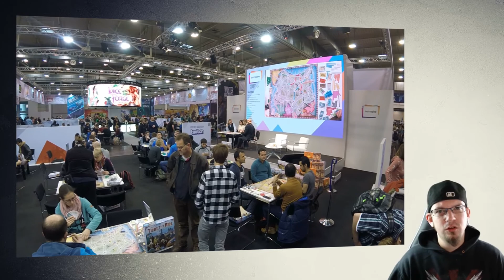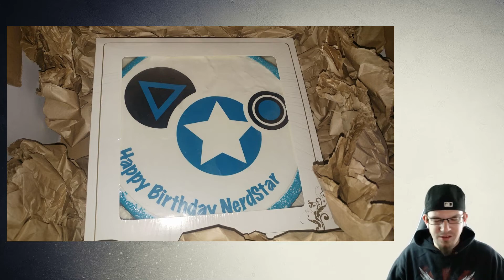Jahresrückblick ||Burnis VLOG|| Was war 2017? - Was kommt 2018?!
Hi Folks!
Ich möchte mit euch einen Blick auf mein Jahr 2017 werfen.
Egal ob allgemein, Youtube oder die Highlights 2017, alles ist dabei!
Viel Spaß dabei, euer Burni81 =)